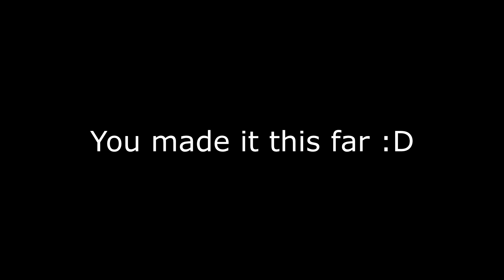Sniper Compilation 3